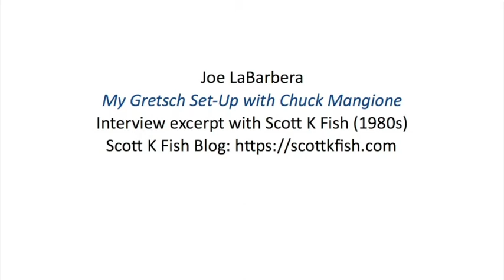Joe LaBarbera -- My Gretsch Set-Up with Chuck Mangione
In the early 1970s Joe LaBarbera was recording and performing with Chuck Mangione. The group released three excellent albums with Mr. LaBarbera: Land of Make Believe (Mercury, 1973), Bellavia (A&M, 1975), and Chase the Clouds Away (A&M, 1975).

LaBarbera played a Gretsch kit with his drums and cymbals positioned at odd angles -- which you can see in the accompanying Gretsch magazine ad.

This excerpt LaBarbera answering my questions about his Gretsch set-up with Mangione. I actually saw Joe play this Gretsch set in concert with Mangione at a Long Island, NY club called My Father's Place. LaBarbera played great. It would seem drums/cymbals at these angles would make playing more difficult. But, as Joe says in this excerpt, he used this configuration for about five years.

I came across this exchange on the start of my Joe Englsh interview tape. I don't remember anything about this conversation with LaBarbera. The English tape was no doubt right at hand when I needed a tape to record Joe LaBarbera's answers.